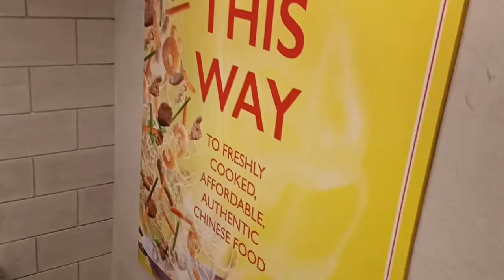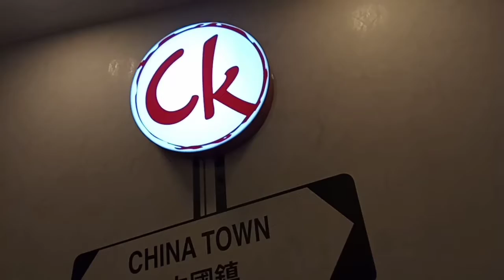CHOWKING AT SAUDI ARABIA CHINESE FOODCHAIN NANDITO NA TIKMAN NATIN ANG LASA.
Tara mga chang try natin  ang Bagong food chain dito sa Saudi kung kalasa ba ng chowking natin sa Pinas. First Chowking branch dito sa Sarawat Superstore.